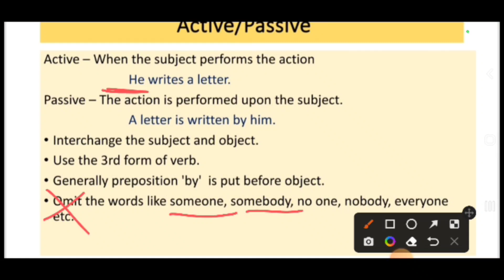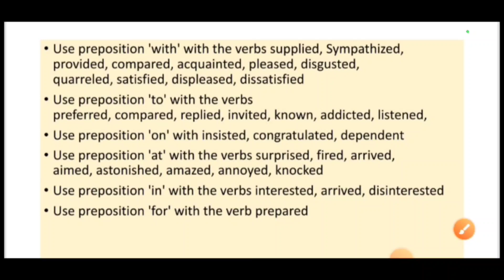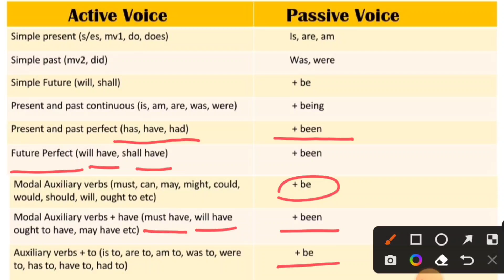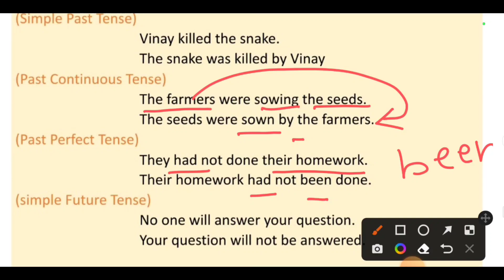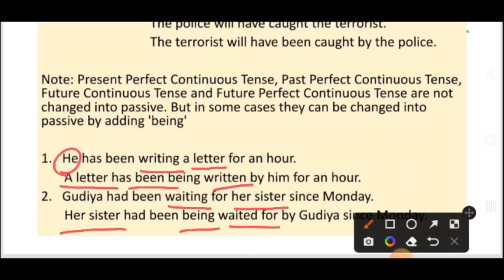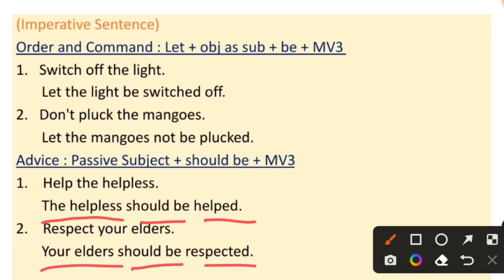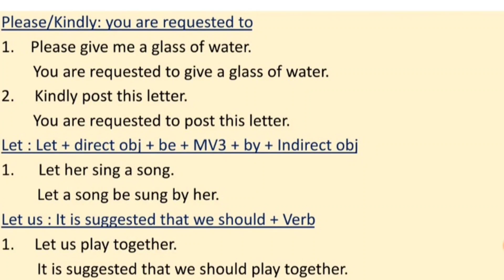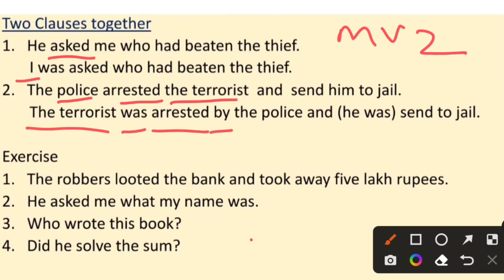Active Passive | MP TET GRAPDE 1 | MP PGT